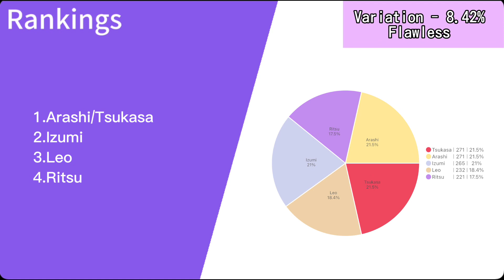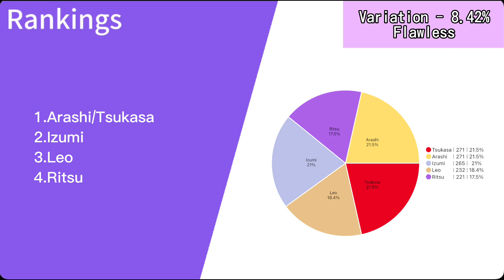Knights the Phantom Thief ( Knights ) - Line Distribution